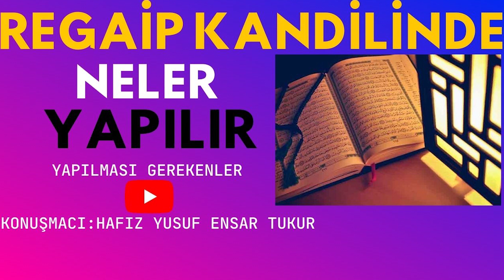REGAİP KANDİLİNDE YAPILACAKLAR / REGAİP GECESİ YAPILACAKLAR / REGAİP KANDİLİ FAZİLETİ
Regaip kandilinin önemi nedir?
REGAİB KANDİLİ ÖNEMİ NEDİR? İslam dünyası için büyük öneme sahip üç aylardan, recep ayının ilk perşembe gününü cumaya bağlayan gece idrak edilen Regaip Kandili, "rahmet ve bereket gecesi" olarak kabul edilir. Regâip, arapça bir kelimedir ve "reğa-be" kökünden gelmektedir. "Reğa-be" kelime olarak, herhangi bir şeyi istemek, arzulamak, ona karşı meyletmek ve onu elde etmek için çaba sarfetmek demektir. O YÜZDEN BU GECE BOL BOL DUA EDİLMELİ. Recep ayının ilk cuma gecesine denk gelen Regaip kandilinin öncesinde yani Perşembe günü Allah dostları oruç tutulmasını tavsiye etmişlerdir. Bu oruç perşembe ve cuma olmak üzere 2 gün tutlacağı gibi sadece Cuma günü tutulmasını uygun görenler de vardır. ALİMLER Regâip’ten evvelki perşembe günü oruç tutulup akşam birkaç lokma iftar edip akşam namazını edadan sonra iki rek’atta bir selâm vermek üzere oniki rek’at nafile namaz kılınacaktır." buyurmuşlardır.
NAMAZIN TARİFİ:
Her rek’atta Fâtiha’dan sonra üç kere “Kadir” suresi ve oniki kere “İhlâs” sûresi okunacaktır.
Veyahut bir kere “Kadir” sûresi ve üç kere “İhlâs” sûresi okuTüm nur.
Namaz tamam olduğunda yetmiş kere:

Okunuşu: "Allahumme salli alâ seyyidinâ Muhammedinin nebiyyil ümmiyyi ve alâ âlihi ve sahbihi ve sellim."
“Allah’ım, ümmî nebî Efendimiz Muhammed’e, âline ve ashâbına salât u selâm eyle!” duâsı okunacakdır.
Sonra secde edilip secdede yetmiş kere:

Okunuşu: “Sübbuhun Kuddüsün Rabbüna ve Rabbülmelaiketi verruh”
“Bizim Rabbimiz, Rûh’un ve melâike-i kirâmın Rabbi, bütün kusurlardan münezzeh ve cümle eksikliklerden pâk ve yücedir.”
Secdeden baş kaldırıp otururken yetmiş kere:

Okunuşu: "Rabbigfir verham vetecevez amme teğlemü inneke entel eazzul ekram."
“Rabbim, beni mağfiret et, bana rahmet et, bildiğin bütün kusurlarımdan geç, onları bağışla, şüphesiz Sen en yüce ve en kerîmsin.” duâsı okunacak.
Tekrar secde edip yine yetmiş kere:

“Bizim Rabbimiz, Rûh’un ve melâike-i kirâmın Rabbi, bütün kusurlardan münezzeh ve cümle eksikliklerden pâk ve yücedir.” duâsı okunacak. Ve sonra secdede iken dünyevî ve uhrevî ne haceti varsa Hak -celle ve alâ- Hazretleri’nden niyaz edilecektir. Sonra kişi secdeden başını kaldırıp namaz ve duâsı tamam olmuş olur.

Muhammed (S.A.V) Regaib Kandili duası Sevgili Peygamberimiz (sas), Regaib Gecesi'nin içinde bulunduğu Recep ayında çok dua eder, namaz kılar, oruç tutar, iyiliklerin her çeşidini yapar, sadaka vermeye özen gösterirdi.

BU GECENİN BİR BÖLÜMÜ KURAN-I KERİM OKUMAYA AYRILMALI KURAN-I KERİM OKUMAYI BİLMEYENLER İSE DİNLEMELİ. GECENİN BİR BÖLÜMÜNDE PEYGAMBER EFENDİMİZE SALATU SELAMLAR GETİRİLMELİ BU GECE KAZA VE NAFİLE NAMAZLARI KILINMALI TEFEKKÜRDE BULUNULUP GEÇMİŞİN MUHASEBESİ YAPILMALI

İNSTAGRAM: hafız yusuf ensar tukur